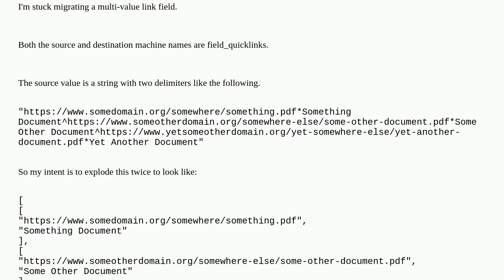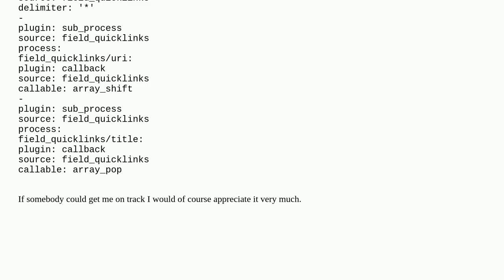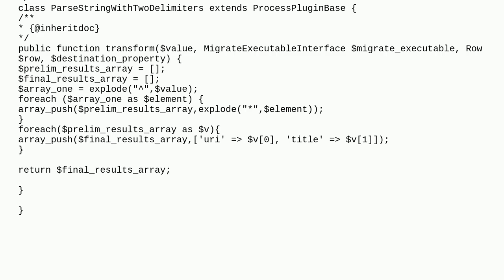I need help migrating a mulit-value link field from string w/ 2 delimiters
A special thanks goes out to the community

  9 migrations